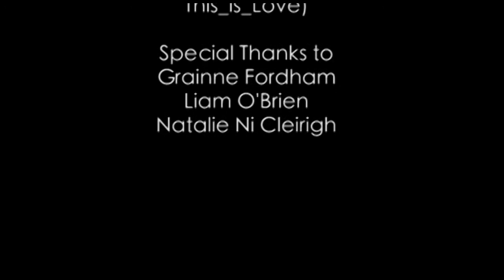Home on the Strange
Sherilyn tries to get ready for his date but his house is weird. A film by Gareth Lyons and Rory Kerr.

For regular viewers, this is a more condensed stand alone version of Episode 3 we dolled up for entry into the Your Film Festival on Youtube. We have no intention of winning but if we make it through a public voting the film will be judged by Michael Fassbinder and Ridley Scott.

Please help us force Michael Fassbinder to sit through episode 3 of Home on the Strange.